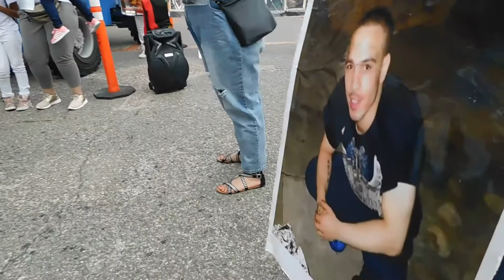( DSCN938 ) Justice4Shaheem @West Oakland BART ~Pt.11